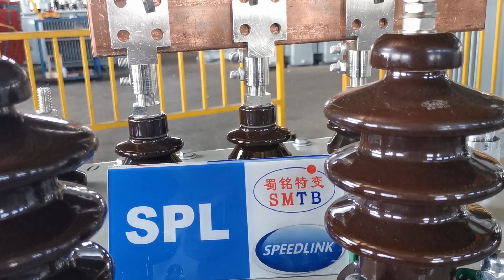د بریښنا ټرانسفارمر، د توزیع ټرانسفارمر، د چین فابریکه جوړونکی عمده پلورونکی پلورونکی، KVA، MVA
SPL Transformer

محصولات: وچ ډول بریښنا او توزیع ټرانسفارمر او د تیلو ډک بریښنا / توزیع ټرانسفارمر او پیډ نصب شوي ټرانسفارمر او سویچ ګیر ، دودیز کول منل شوي
درجه بندي ظرفیت تر 31500KVA پورې، د خدماتو ولتاژ تر 40.5kV پورې
مخکښ وخت:
معیاري محصولات: ≤10 لسیزې، 15 ورځې؛ 10 لسیزې، د خبرو اترو لپاره
دودیز محصولات: د خبرو اترو لپاره، د بل عرضه کوونکي په پرتله ګړندي
کارول: لوړ پوړ ودانۍ، هوایی ډګر، سټیشنونه، صنعتي، کان کیندنې تصدۍ، د برمه کولو لیټفارمونه، د تیلو تولید پلیټ فارمونه، کلیوالي بریښنا، رڼا، د بریښنا فابریکه ساحه، فرعي سړک، فلزات، روغتون، د پټرول ځمکې کیمیاوي صنعت، اټومي بریښنا سټیشن، حلقوي بریښنا اکمالات، د ترمینل بریښنا رسول، د کور دننه یا بهر، صنعتي پارک، ښاري استوګنځای، ساختماني سایټ، د بریښنا فابریکې، سب سټیشنونه، فابریکې، کانونه، د بریښنا تبادله، د بریښنا ویش او کنټرول، د بریښنا ویشلو تجهیزات، املاکو، د بټکوین کان کیندنې، د بټکوین کان کیندنې ماشین، د ټرایسیکل فابریکه، د سرې فابریکه، د چاپ فابریکه، د شټر دروازې فابریکه، د پخلنځي فابریکه، د بریښنا فابریکه، د پلاستیکي محصولاتو فابریکه، د پلاستیکي کڅوړو فابریکه، د بس فابریکه، د فرنیچر فابریکه، د جامو فابریکه، د لرګیو پروسس فابریکه، د ماشین آلاتو فابریکه، د ماشین فابریکه، ماشین هټۍ، د میخانیکي تجهیزاتو فابریکه، د درنو کلسیم نبات، د فلزي محصولاتو فابریکه، د اوبدلو فابریکه، د فولادو جوړښت فابریکه، د فیرو ایلو فابریکه، د المونیم نبات، دروازه او باد ow فابریکه، د والو فابریکه، د اوړو کارخانه، د بوټانو فابریکه، د خوړو فابریکه.
محصولات:
د ټیټ ولتاژ 127V بریښنایی ټرانسفارمر ، د XGN15-12 فلزي کلاډ AC تړل شوی سویچ ګیر کابینې ، د لوړ ولتاژ 6KV اروپایی ډول سب سټیشن ، د بار تنظیم شوي تیلو ډوب شوي شبکې ټرانسفارمر ، SG(B) 10 وچ توزیع ټرانسفارمر ، د ټیټ ولټاژ ډک شوي 0VV ټیلوکس 2 بریښنایی بریښنایی شبکه ډکول ټرانسفارمر، د ټیټ ولتاژ 110V بریښنا ټرانسفارمر
د لوړ ولتاژ 11KV بریښنایی ټرانسفارمر ، S12 د تیلو ډوب شوی بریښنایی ټرانسفارمر ، د فلزي کلاډ AC تړل شوی سویچ کابینه ، د ټیټ ولټاژ 220V اروپایی ډول سب سټیشن ، د epoxy رال کاسټ بریښنایی ټرانسفارمر ، د ټیټ ولتاژ 400V ټرانسفارمر ، د ترانسفارمر لوړ وی 6K ، د ټرانسفارمر لوړ SCV6K شبکه ټرانسفارمر، د ټیټ ولتاژ 127V مدغم سب سټیشن، SC(B) 12 وچ ډول د شبکې ټرانسفارمر
د لوړ ولتاژ 11KV بیان شوي واحد سب سټیشن، غیر متمرکز ولتاژ تنظیم شوی وچ توزیع ټرانسفارمر، SC(B) 13 وچ بریښنایی ټرانسفارمر، SZ11 د تیلو توزیع ټرانسفارمر، غیر پوښل شوی وچ ډول بریښنایی ټرانسفارمر، د فلزي کلاډ AC تړل شوی شبکې سویچ ګیر، د فلزي AC 2 سره تړلی تیلو ګیر ډوب شوي توزیع ټرانسفارمر، د 3 مرحلې توزیع ټرانسفارمر، د بې کیفیته مصر د توزیع ټرانسفارمر، د XGN15-12 فلزي کلاډ AC تړل شوی مرکزي سویچ ګیر، د غیر فعال ولتاژ تنظیم شوي تیلو ویش ټرانسفارمر، SG (B) 10 وچ ډول بریښنایی ټرانسفارمر